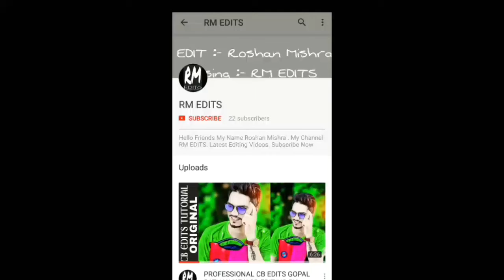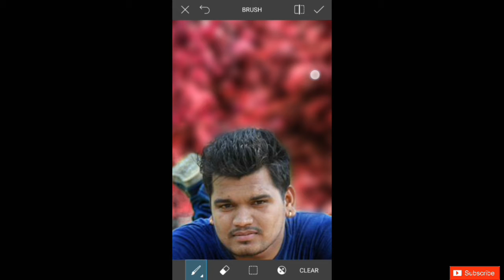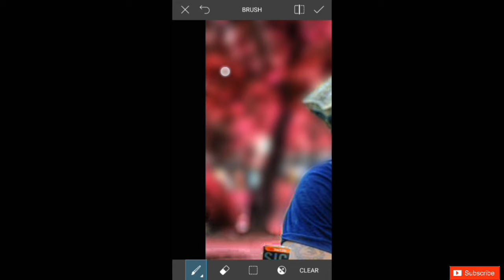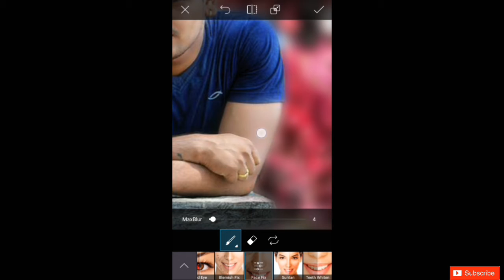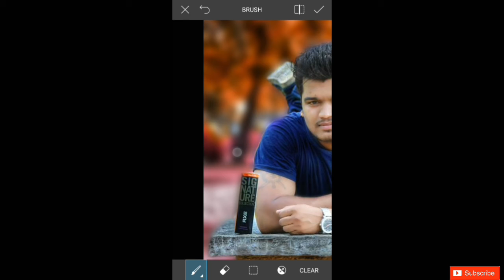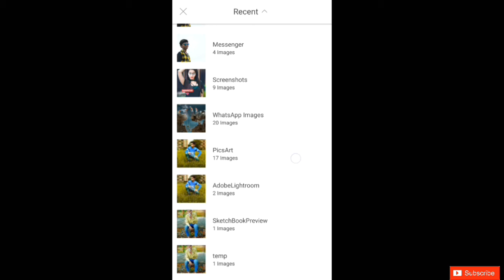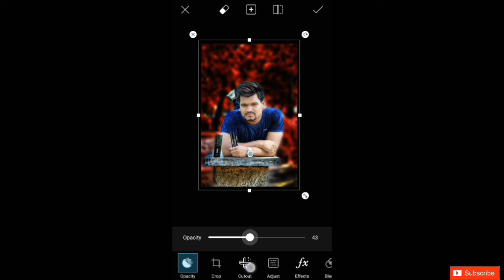PICSART REAL CB EDITING NEW TUTORIAL BEST PHOTO EDITING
DAILY NEW EDITING VIDEOS UPLOAD